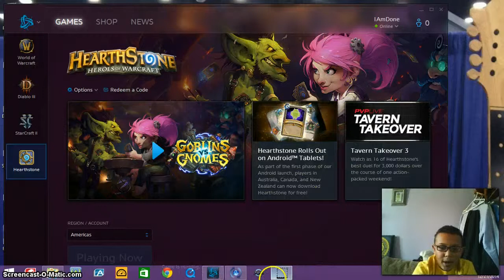hearthstone 0 to hero pt 2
i going from lvl 10 to lvl 60 hope you enjoy